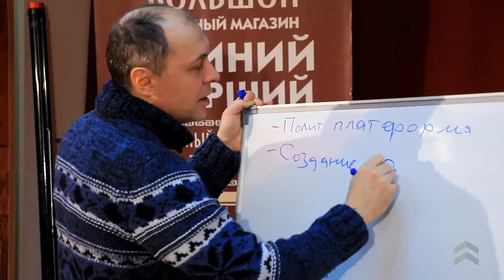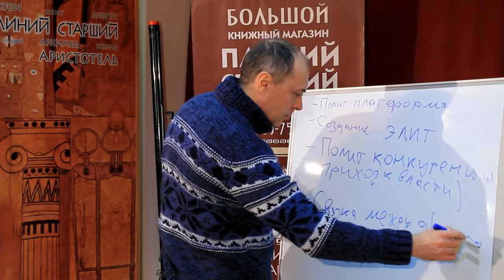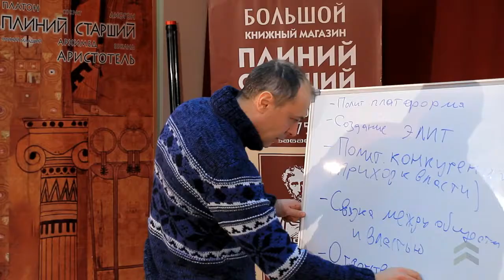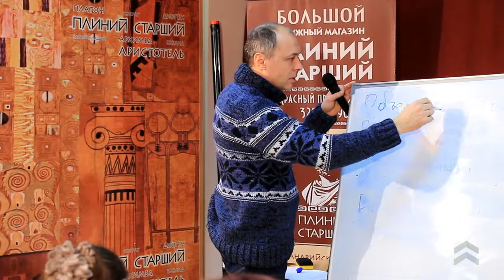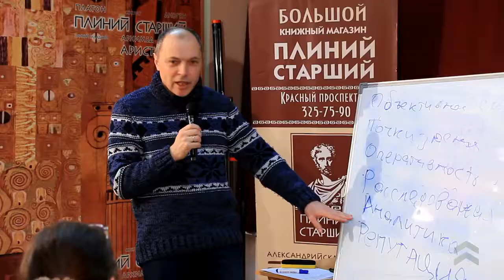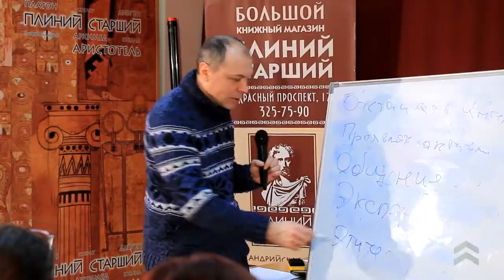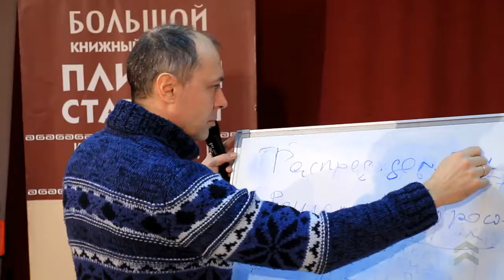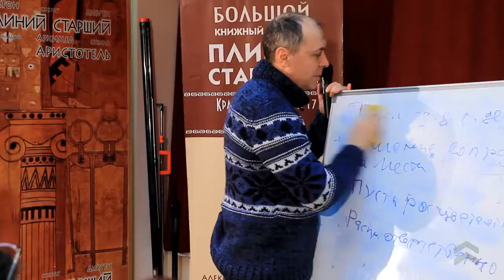Алексей Мазур. Лекция 1, часть 2. Анализ политинститутов. 22.03.2016. НОУ - Плиний Старший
Новосибирский открытый университет в ИНТЕРНЕТ:
Развиваемся вместе!